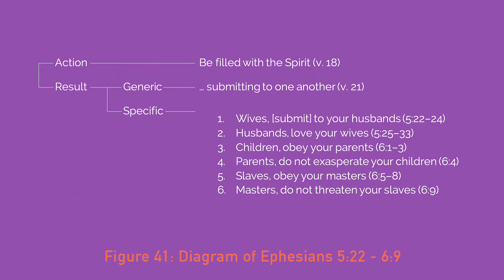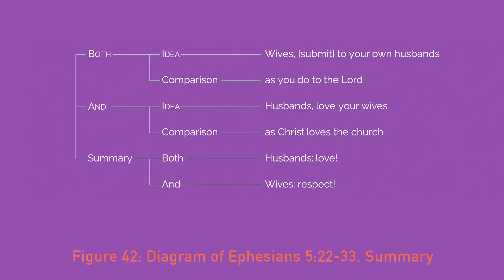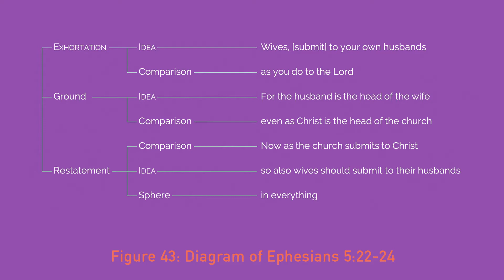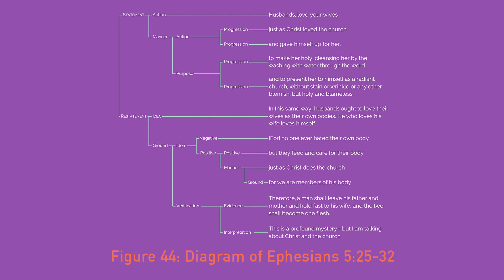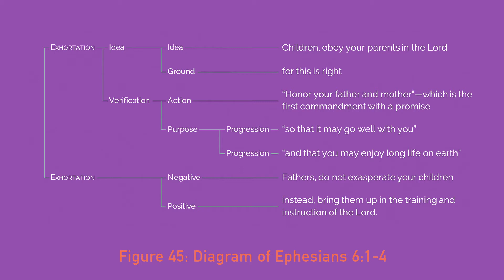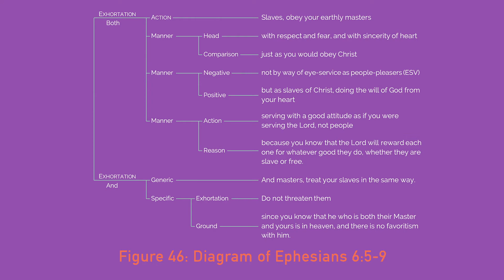Kevin Smith - Walking through Ephesians 5:22-6:9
Paul continues his explanation of what it means to walk in a manner that is worthy of Christ. In this section, he unpacks his household codes for the believers in Ephesus. He addresses how Christian wives and husbands, children and parents, and slaves and their masters should behave toward one another.